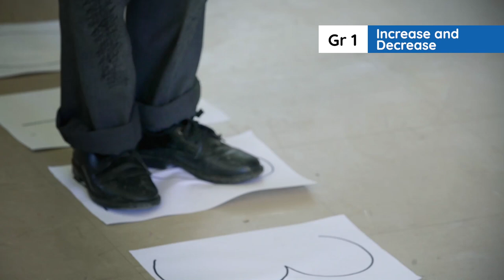2.6.1. Lesson clip Week 1 Day 1 : Increase and Decrease